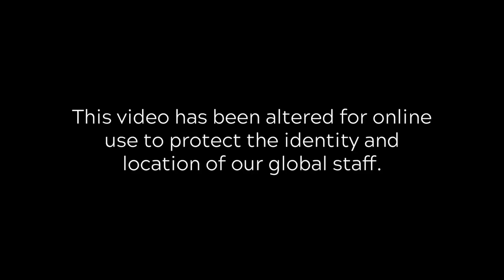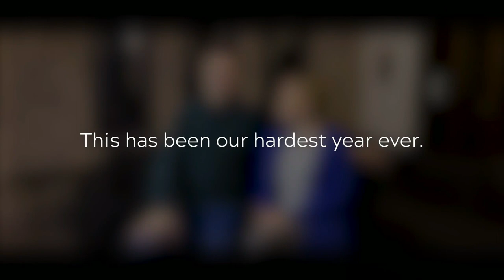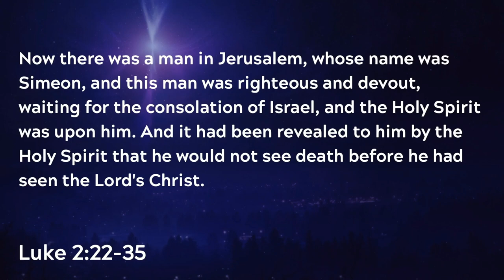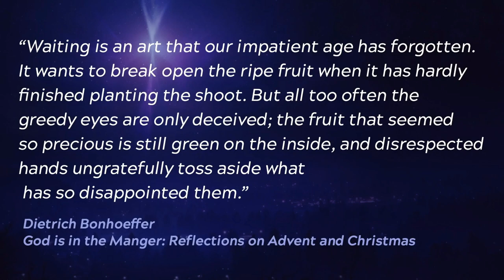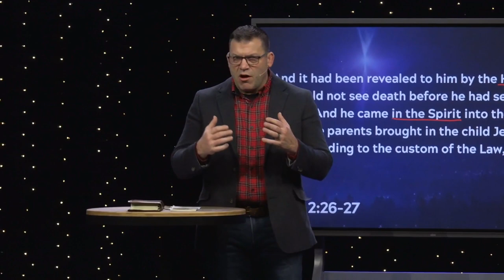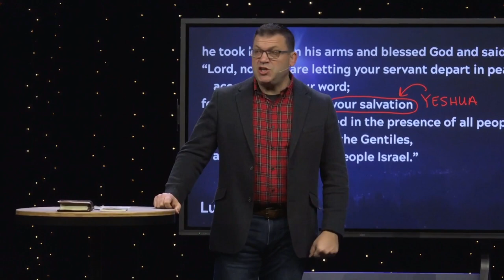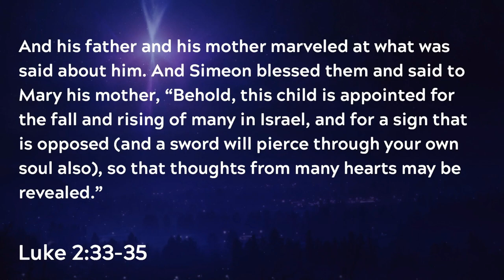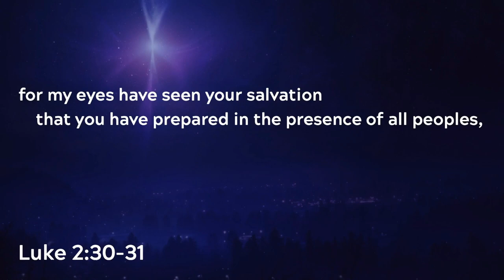The Spirit of Christmas - Simeon (Sermon)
Series: "The Spirit of Christmas"
Sermon Title: Simeon
Verse Reference: Luke 2:25-32
Campus: Keslinger
Date: 12/18/22
Speaker: Jeff Frazier